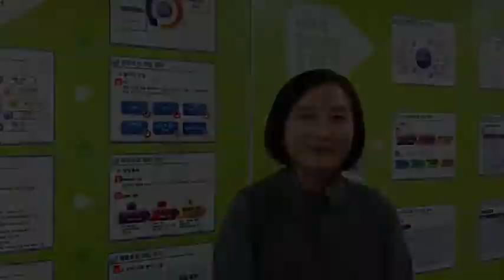개교65주년 통합원년 「축하 영상」 원주협동사회경제네트워크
원주협동사회경제네트워크
사단법인 무위당사람들
원주의료복지사회적협동조합
협동조합카페COOP Dream
원주소비자생활협동조합
원주한살림에서 보내주신 축하영상입니다.